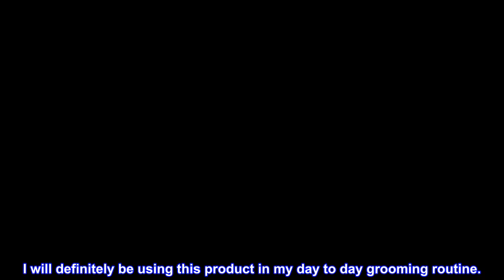Great product - GIBS Grooming Black Kodiak Beard Balm Aid, 2 oz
Make your beard king of the woods with GIBS Black Kodiak Beard Balm-Aid! Shea and Cocoa butters deeply condition, while Coconut, Sweet Almond and Grape Seed oils smooth the cuticle, leaving your beard calm and collected.
Tame unruly beards by moisturizing and conditioning with a touch of mild hold, thanks to natural beeswax.
Apply a small amount to beard and hair. Rub through entirety of beard and style. Re-apply as needed.
The way it takes a hold of my beard without leaving it greasy.
I never use much balm for several reasons but I decided to try this one... The scent is amazing and the feel on my hands while applying it is truly amazing on how it controls the fly-aways and such. I will definitely be using this product in my day to day grooming routine.